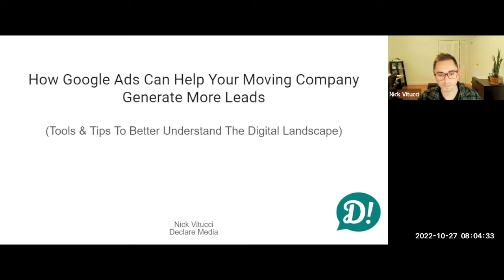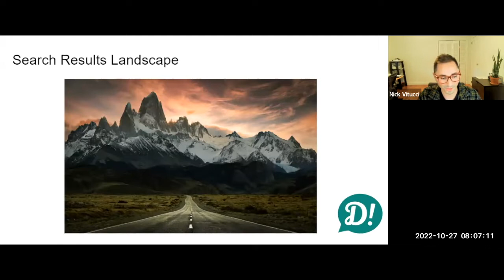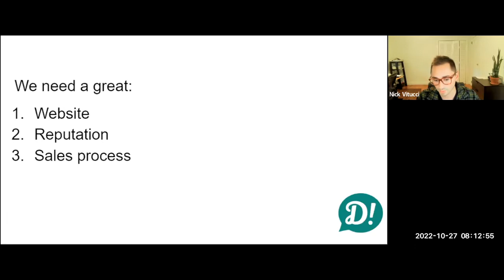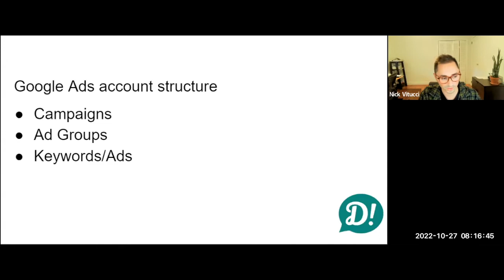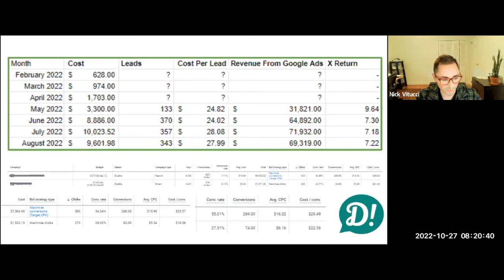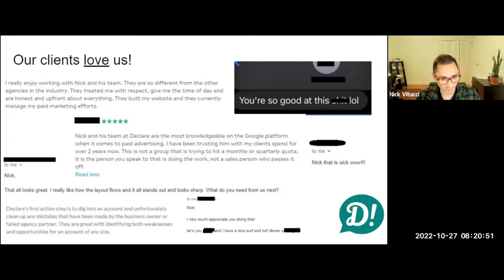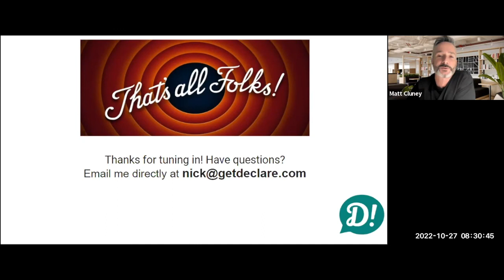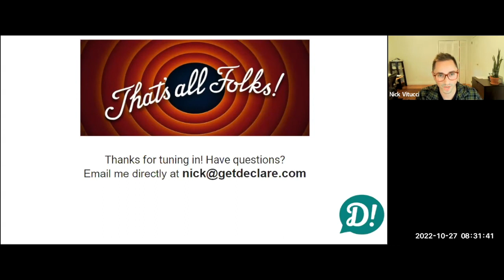How To Get More Moving Company Leads Using Google Ads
as he walks through how to use Google Ads to target your ideal customer and generate high value leads for your moving business.